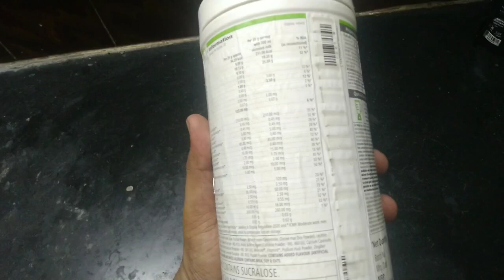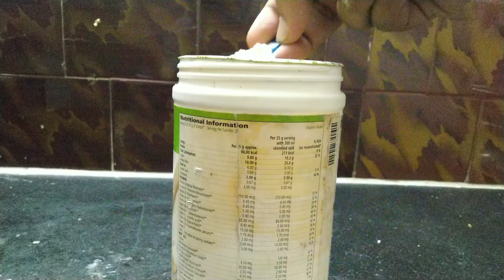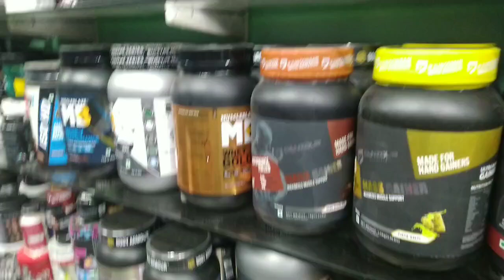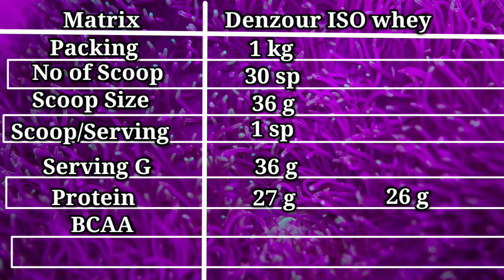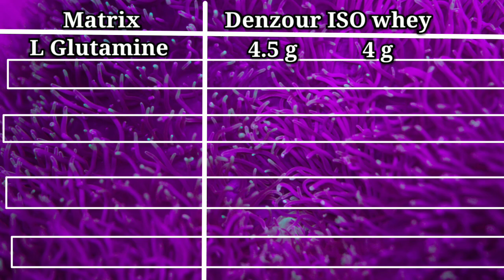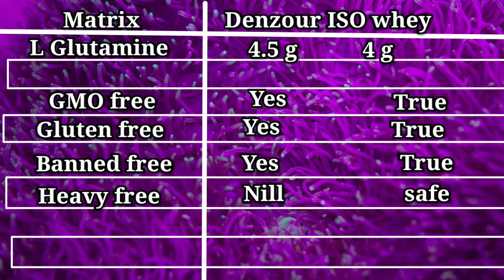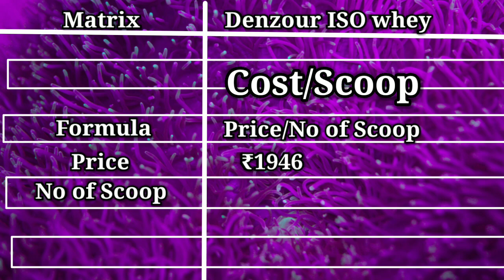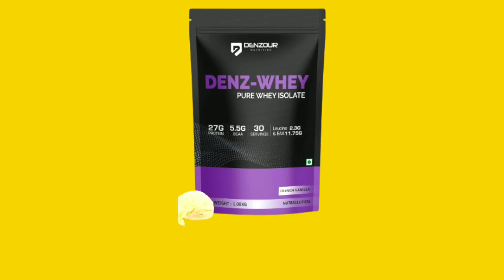Denzour Isolate Whey HONEST review ( with LAB TEST )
Denzour isolate Whey protein review full details. We bring to you Denzour isolate Whey blend in india. Protein supplement helps in bulking and putting on Muscle mass.
1. Denzour ISO Whey
2. MB ISO whey